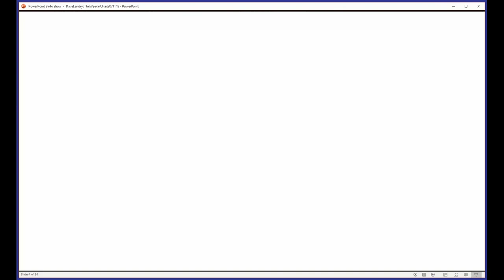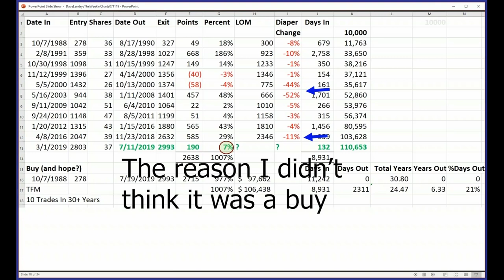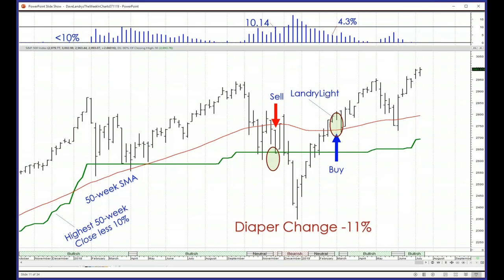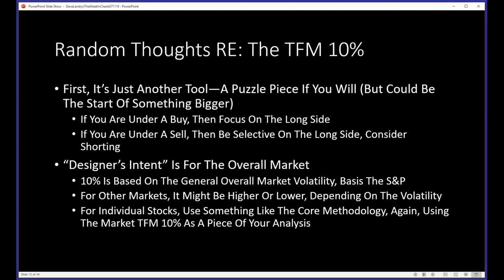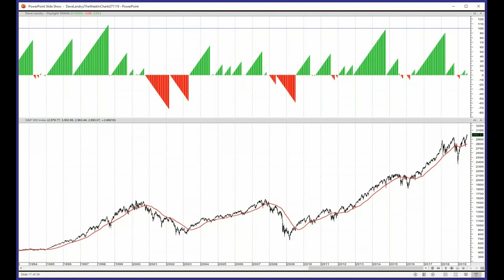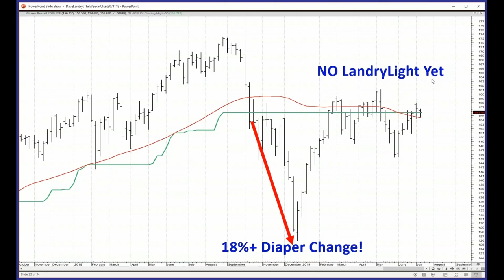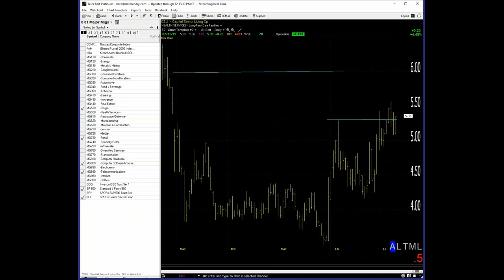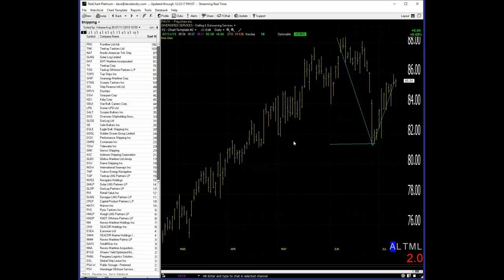Dave Landry's The Week In Charts-Timing The Market With Simple Systems (revisited)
In this episode, I revisit market timing using very simple systems. I then field your questions and analyze your favorite stock picks.